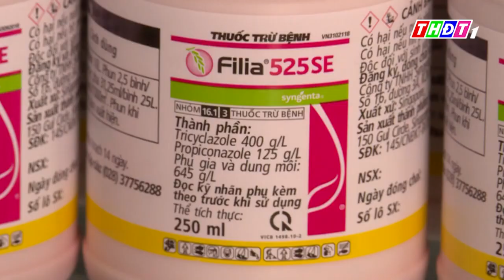Thông Tin Nông Nghiệp Tuần 1/Tháng 11 - 2022 - THPT Đồng Tháp: B.pháp quản lý đạo ôn lúa GĐ đẻ nhánh